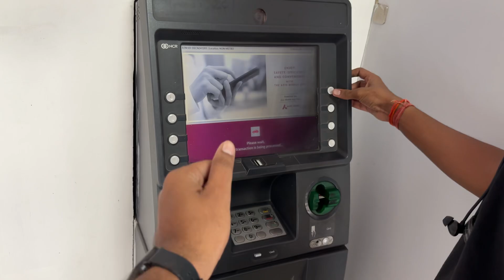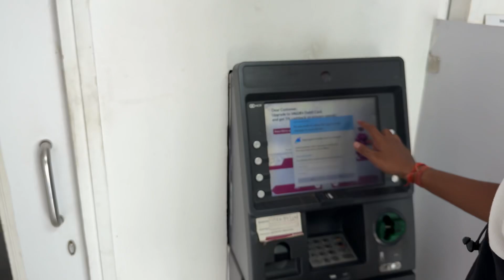16 pro max 1Tb khareed liya 😎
Iphone16 booking
Iphone16 pro max not booking